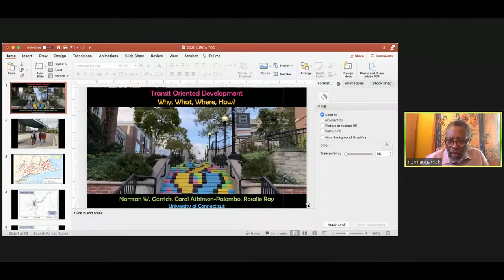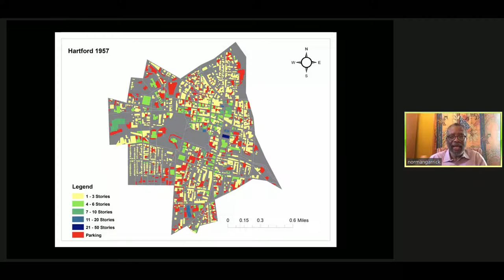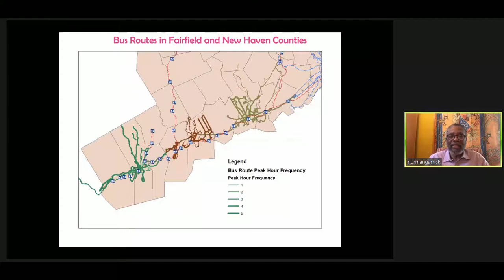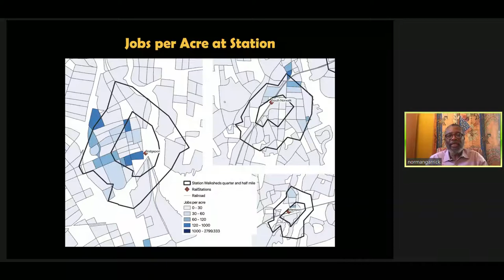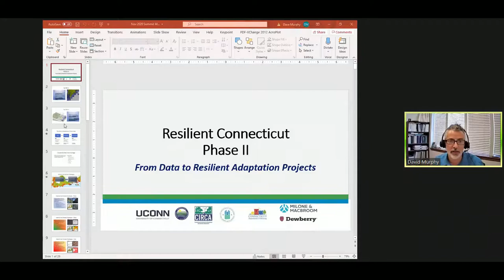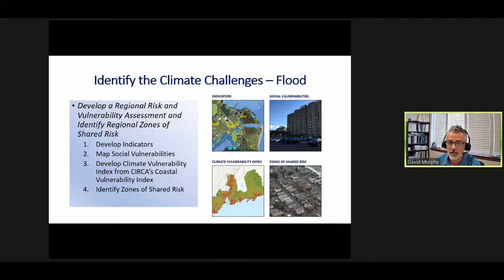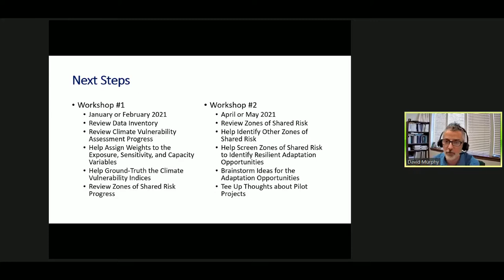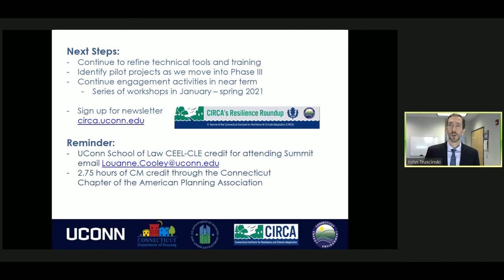Breakout Session 1 - Resilience Planning: Challenges, Opportunities and Interconnections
Summary: The impacts of climate change in Connecticut affect human health, ecological systems, the built environment, and critical infrastructure, as well as economic opportunities. Often these impacts are felt across municipal boundaries and watersheds and may require a regional approach to identifying shared investments and decision-making opportunities to address common challenges. How do investments in transportation, housing, infrastructure, and ecosystems connect and support each other? How can the Resilient Connecticut project, utilizing the concepts of “resilience corridors” and “zones of shared risk”, help create a shared vision of a more climate resilient future; one in which communities are more equitable, affordable, connected, and healthy? This session will feature a round table discussion of major challenges and opportunities in Fairfield and New Haven counties. The session will also outline the planning approach to identifying regional zones of shared risk and the development of adaptation scenarios in phase II of Resilient Connecticut.

Moderator: John Truscinski, CIRCA, Director of Resilience Planning

Speakers:
◊  Norman Garrick, PhD, Professor in Civil and Environmental Engineering, UConn
◊ David Kooris, President, Stamford Downtown
◊ Melissa Kaplan-Macey, Vice President, State Programs & Connecticut Director at Regional Plan Association
◊ Denise Savageau, Environmental Planner
◊ David Murphy, Manager of Water Resource Planning, Milone & MacBroom

FOLLOW UConn CIRCA on social media!